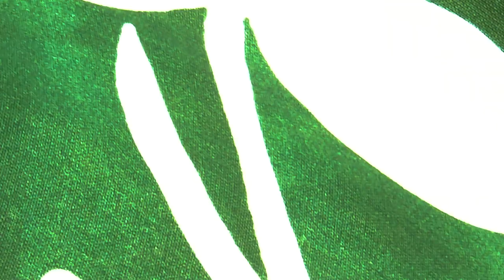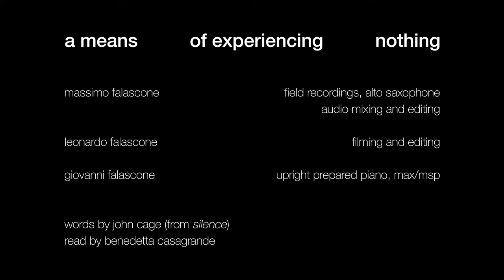a means of experiencing nothing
Massimo Falascone - field recordings, alto saxophone, audio mixing and editing
Leonardo Falascone - filming and video editing
Giovanni Falascone - upright prepared piano, max/msp
Words by John Cage (from Silence) read by Benedetta Casagrande
As part of the call "Cage Unlocked - In a Landscape", curated by Città Sonora, reinventing John Cage’s composition 4’33’’ through an audio-visual perspective.
Best with headphones on.